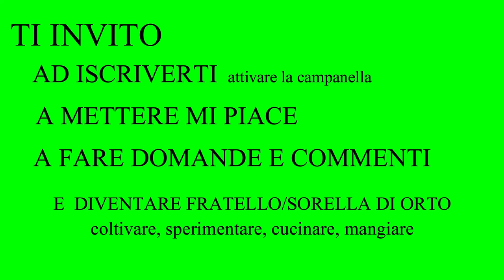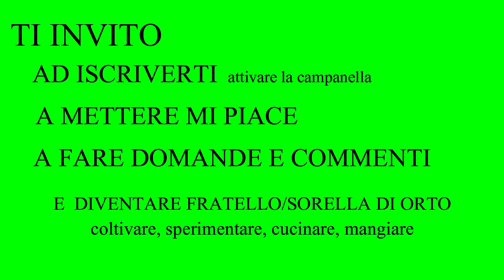LA COLTIVAZIONE DEI FAGIOLINI (O.S. 57)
In questo video tutte le fasi della coltivazione dei fagiolini: dalla semina fino alla raccolta del seme.